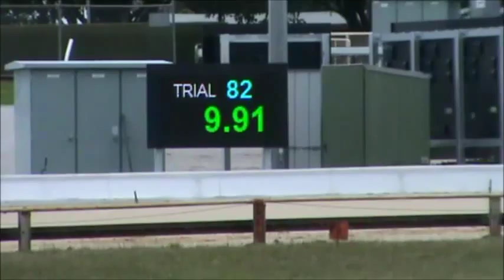Mr Fox Pre Training Week 4 Thursday 10th September 2015